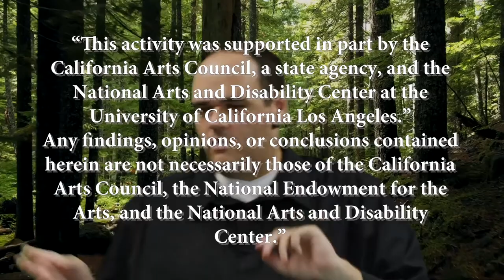What The Heck Is That Season 2 Episode 4 part 2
What The Heck Is That hosted by David Shai Ventura is a weekly interview series showcasing masters of their craft, ranging from game makers, club DJs, musical theater performers, animators, librarians, educators, AND MORE!! All under the creative exploration of David Shai Ventura, who asks us all: “What The Heck Is That?”

Season 2 Episode 4:

executive producer George Earth/JHFA

producers
Shay Birwadkar, Stephanie Lewis

theme music
Brandon Wall

theme lyrics
David Shai Ventura

Score
Sean McRae
Shayne Holzman

editor/titles
Greg Wigfall Jr